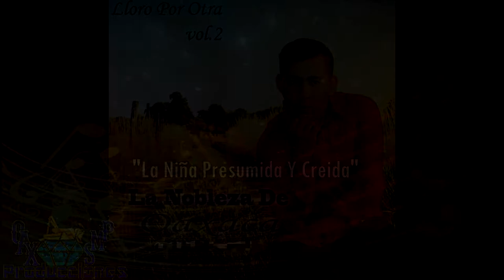La Niña Presumida Y Creida -La Nobleza De Oaxaca Vol.2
AQUI LES DEJO UNA CANCIÓN DE LA NOBLEZA DE OAXACA VOL.2